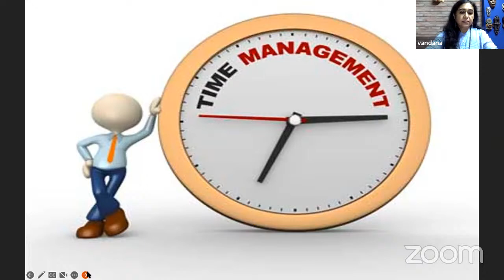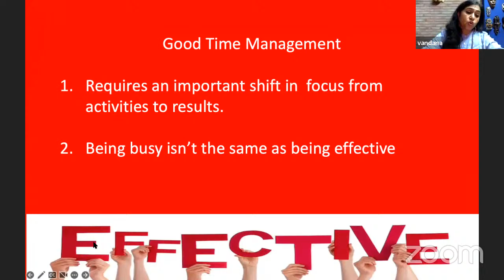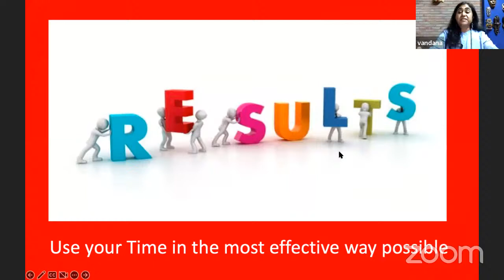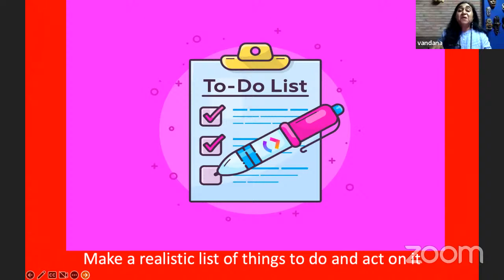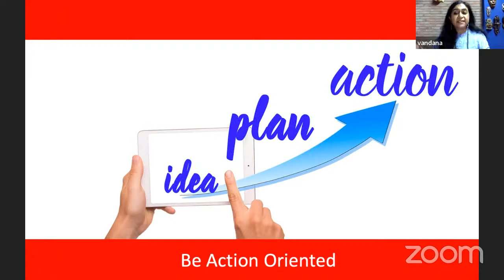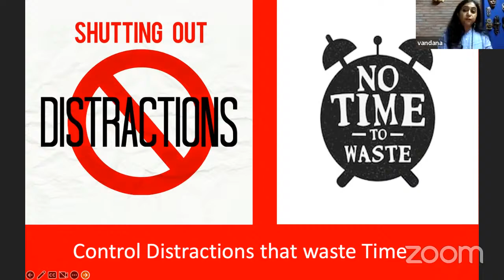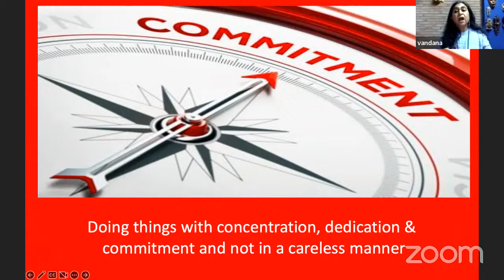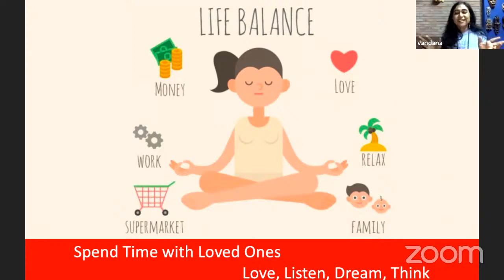Effective time management with Vandana Das, Advertising & PR Mentor Trainer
Vandana Das is currently working as a Consultant, Business Integration with a PR Firm ‘ The Practice ‘.
She has more than 30 years of work experience, having worked in leading advertising agency’s in India like Leo Burnett, Ogilvy. Her last corporate stint was as  the President & Managing Partner of DDB Mudra Group.